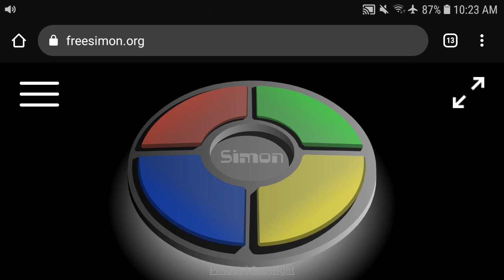I got cheated by simon while playing simon says (295/365)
it didn't flash did it